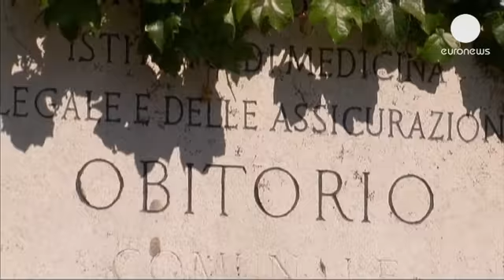'Those who want respect, give respect ' James Gandolfini mourned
Shock and sadness greeted news of the death of Emmy Award winning actor, James Gandolfini, who has...

Shock and sadness greeted news of the death of Emmy Award winning actor, James Gandolfini, who has died in Rome at the age of 51.

Gandolfini, best known for his role as conflicted mobster Tony Soprano in the HBO series 'The Sopranos', was in Italy to attend the closing ceremony of the Taormina Film Festival in Sicily.

He fell ill while in his hotel room. The exact cause of his death is unknown, but it is thought to have been a heart attack.

Michael Kobold, a friend of the Gandolfini family, said: "The hotel notified the emergency services and they responded and first aid was administered. He was then taken to hospital, where he died of an apparent heart attack. He was found by his family."

As news of his death filtered thorough fans of 'The Sopranos' flocked to the New York diner that featured in the final scene of the 86 episode series to pay tribute.

Chris Carley, the owner of the New Jersey based Holsten's Confectionery, spoke kindly of the celluloid gangster and his crew: "The whole crew and cast were very friendly and outgoing. They were really nice to us. They did pictures and signed autographs and Tony was a real down-to-earth-man when the camera wasn't rolling."

One man, a local from New Jersey like Gandolfini, said he felt drawn to the diner: "I was completely shocked. I grew up in the area so I have a lot of sentimental feeling for the place. I was a huge fan of the show and I just had the urge to come out here and take in the moment:"